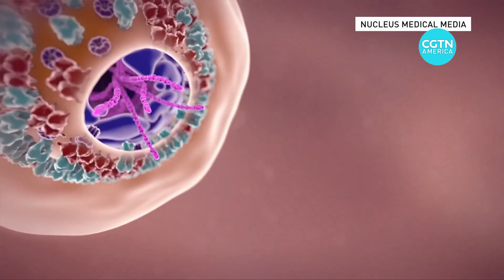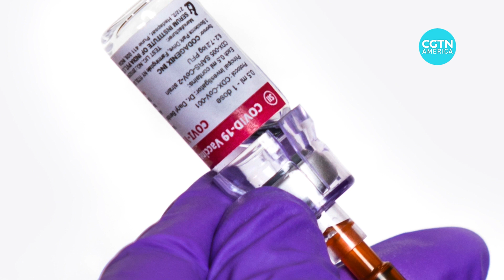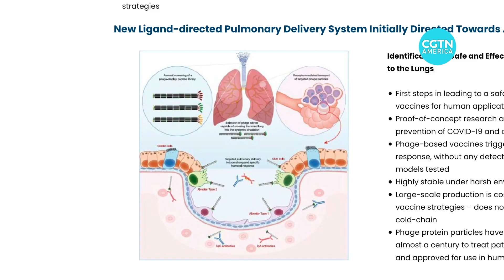Scientists develop new inhaled COVID-19 vaccines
A total of 14 COVID-19 vaccines are now in some degree of use across the world, all of them injected into your arm.

But for cold storage requirements and other reasons, ​some of these drugs may not be the best fit in less accessible parts of the world.

So scientists are working on ​a new ​class of vaccines that would be inhaled, not injected.

CGTN's Hendrik Sybrandy reports.